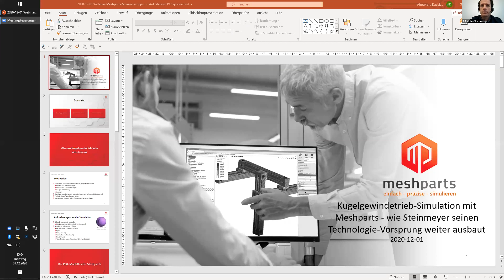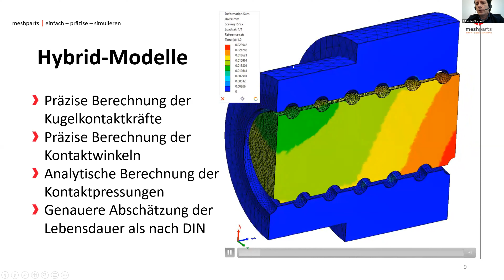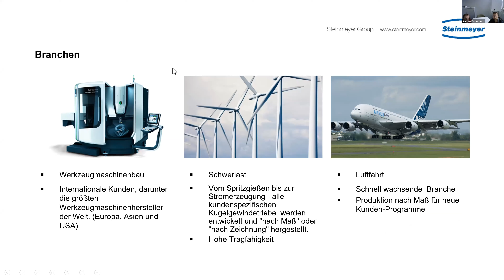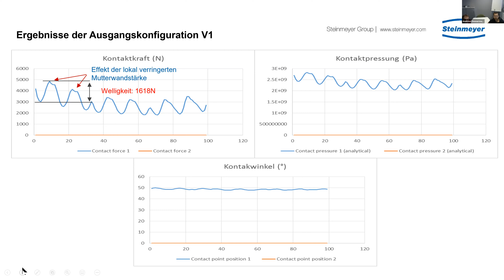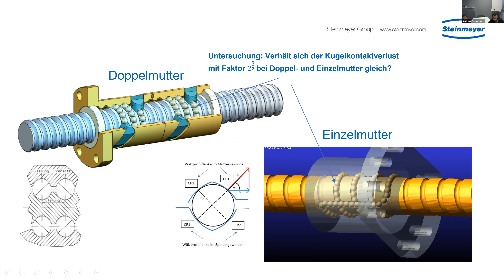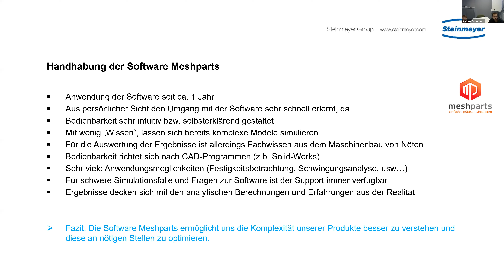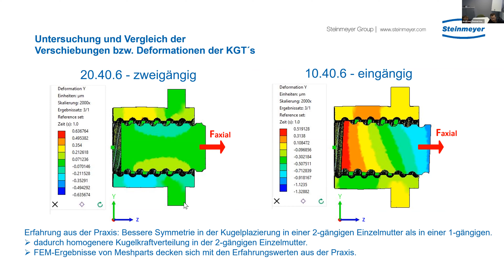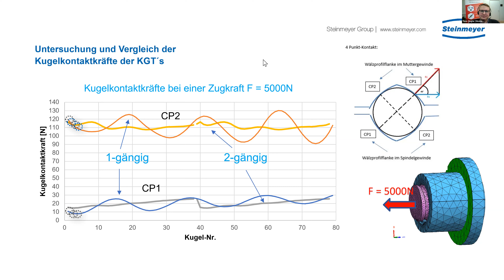Kugelgewindetrieb-Simulation mit Meshparts - wie Steinmeyer seinen Technologie-Vorsprung ausbaut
Nach einer kurzen Einführung in die Simulations-Technologie von Meshparts, zeigt Herr Wolfgang Klöblen und Herr Andreas Zimmermann wie die Lebensdauer von Kugelgewindetrieben sowie das Verständnis für die eigenen Produkte mit Hilfe der Simulation gesteigert werden können.